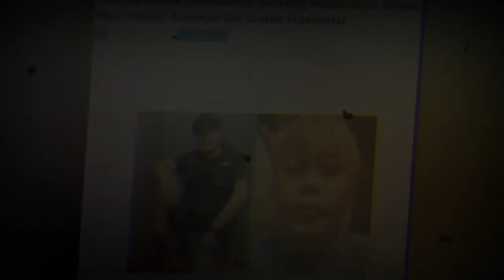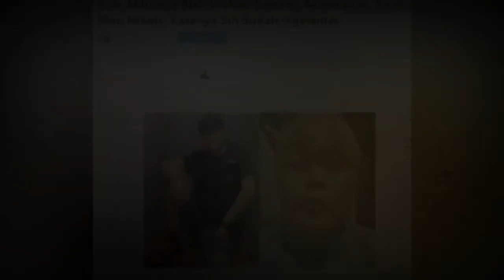VIRAL HARI INI❗Siapa Kekasih Sule❓Ini Yang Ungkapan Hatinya 😱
Channel ini membahas tentang info selebritis terkini
Bagi anda yang gemar memburu berita-berita selebritis terkini channel ini sangatlah tepat sekali !

Set Dah! memberikan berita-berita yg di ambil dari halaman yg akurat,
dan dapat di lihat langsung dari narasumbernya,
halaman bisa dilihat di waktu voicer mengucapkan dikutip pada awalan video di putar.

terimakasih Set Dah! official